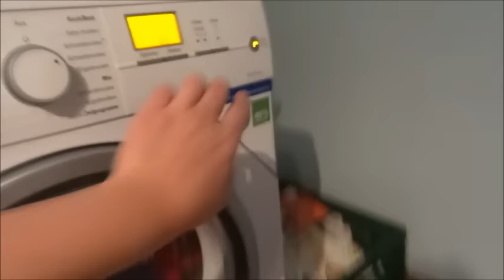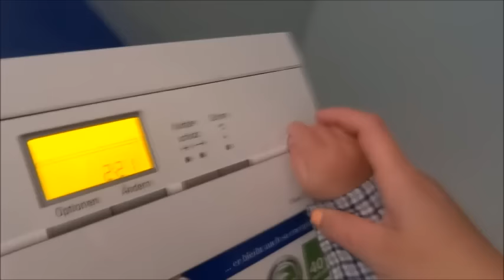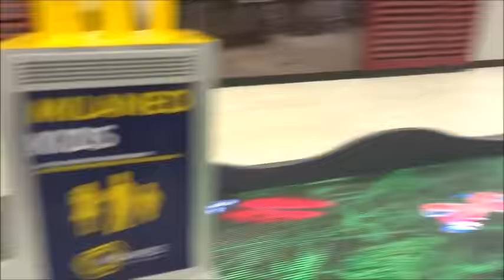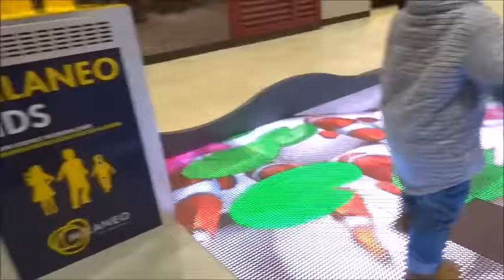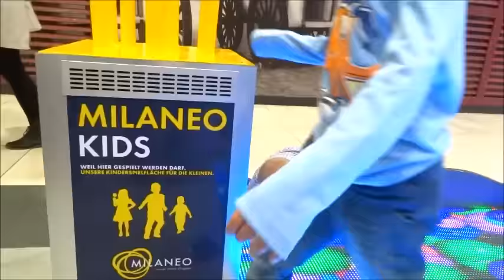Crazy Floor Mindtrip! - June 8, 2015 - MeetTheWengers Daily Vlog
Once upon a time, a German man (Roman) met an American lady (Katie) while on vacation in the United States. They fell in love, and in 2010, Katie moved across the globe to Germany! Since then, they've gotten married (twice!), and welcomed their first baby boy on February 11, 2014.